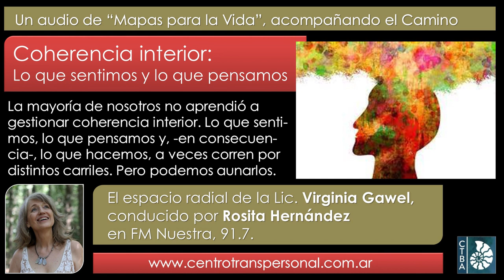Virginia Gawel: COHERENCIA INTERIOR (LO QUE SENTIMOS Y LO QUE PENSAMOS)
Para proponer algún tema, te sugerimos primero googlearlo con el nombre de Virginia y las palabras principales al respecto, para ver si se desarrolló con anterioridad; si aún no hubiera sido tratado, podrás enviar tu pregunta (por ESCRITO y BREVE) al WhatsApp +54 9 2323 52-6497.

Encontrarás audios anteriores y videos en el Canal de YouTube del Centro Transpersonal de Buenos Aires, (al que también tendrás la posibilidad de suscribirte) mediante este otro enlace encontrarás textos disponibles en el sector Material Gratuito.

Virginia Gawel es Licenciada en Psicología desde 1984, especializada en la integración de las Psicologías de Oriente y Occidente, Directora del Centro Transpersonal de Buenos Aires Es miembro ejecutivo del Directorio de la International Transpersonal Association, docente, conferencista y escritora, autora de “El fin del autoodio”, publicado por Editorial El Ateneo (para conocerlo En las redes: Facebook y ; en Instagram

Fecha de esta emisión: Enero de 2022.